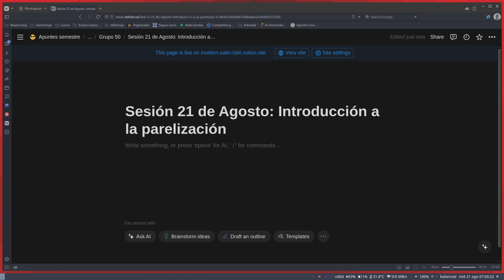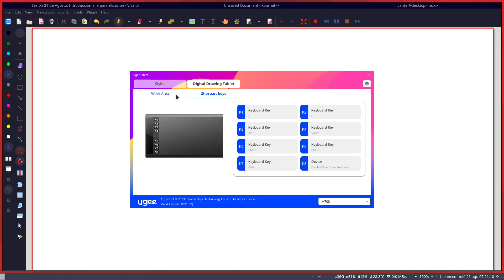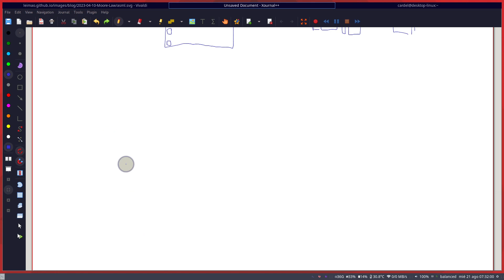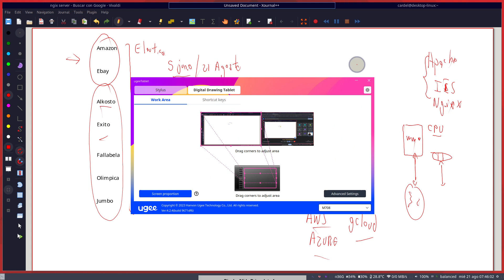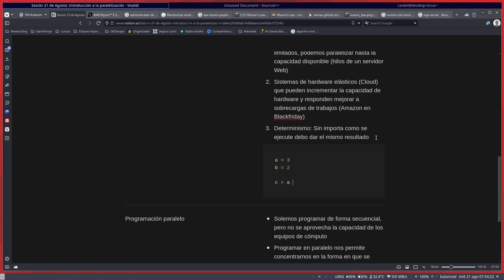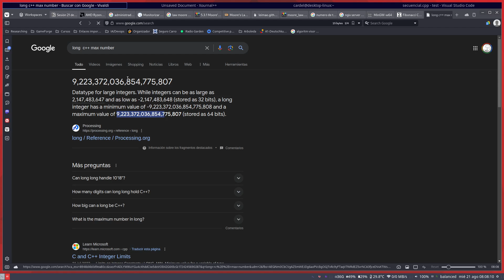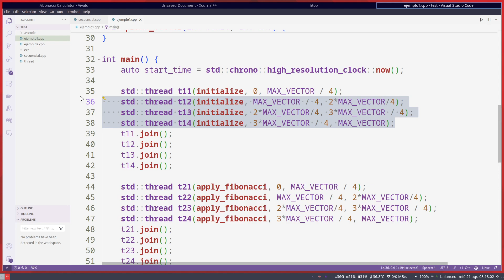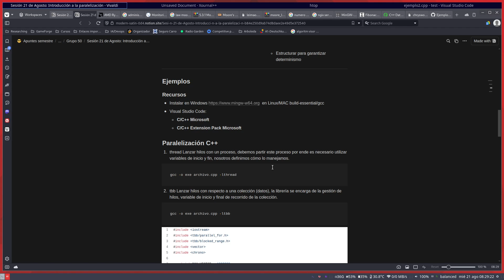Infraestucturas G50 2024 II Clase 2 -1 Introducción al paralelismo I